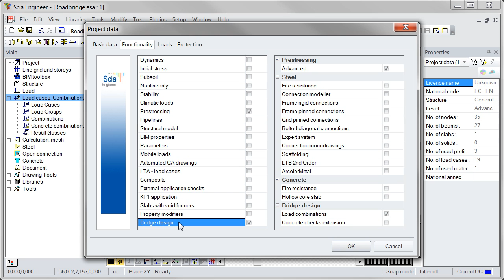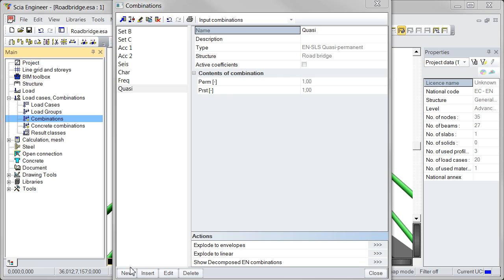Scia Engineer 2012 - Bridge Combinations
The movie shows the principle of the bridge combinations in Scia Engineer. The module Bridge Load combinations allows the user to define load combinations for bridges according to EN 1990 and EN 1991-2.